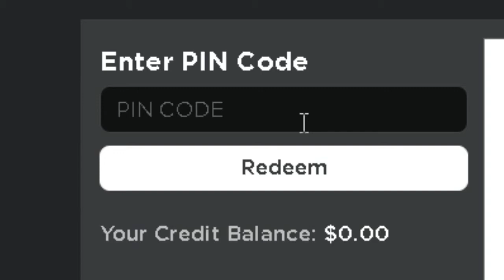ROBLOX's Broken Verification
It spins way too fast. Who does it think I am? Sonic?